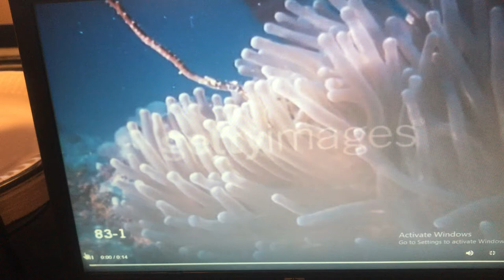Sea anemone up close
This is from Getty images.